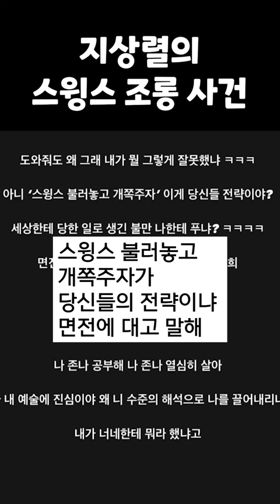제작진이 단체로 정신줄 놓은 채널